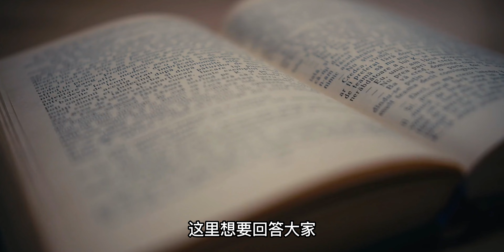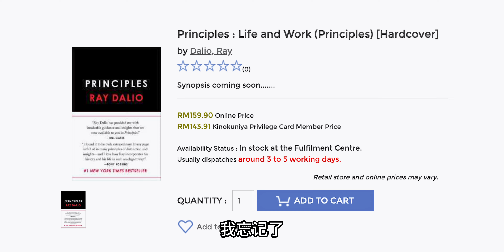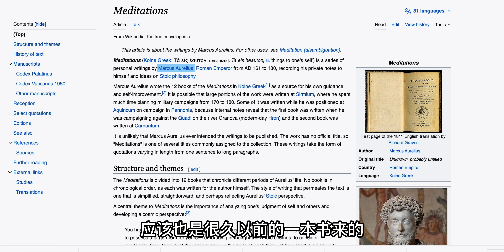让我解释！一次买了RM2200的书籍！33本书开箱！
0:00 - 开头
0:13 - 为什么会一次买了那么多书？
0:50 - 为什么我们必须读这些书籍？
1:42 - 我是如何选书的？
2:53 - 人与人之间拉开距离的是知识
3:15 - 获取知识的多种方法
4:43 - 第一本
5:10 - 什么是好书籍？
6:19 - 第二本
6:37 - 我选书的方法
12:55 -我的感想

M+ Global 开户口链接！